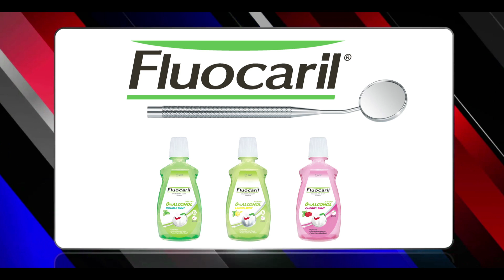KPN Award 24 : 17 Jan 2015 WEEK1 (Full) (2/7)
KPN AWARD ครั้งที่ 24 The Battle Series ออกอากาศครั้งแรก วันเสาร์ที่ 17 ม.ค. 58 เวลา 17.15 น. (วันเสาร์ต่อไป เวลา 17.30 น.) ทางช่อง 3 ออริจินอล และช่อง3 HD ห้ามพลาด!!

ติดตามข้อมูลเพิ่มเติมของรายการ KPN AWARD 24 ได้ที่

ออกอากาศ : ช่อง3 ออริจินอล และช่อง3 HD
เวลา : ทุกวันเสาร์ เวลา 17.30 น.